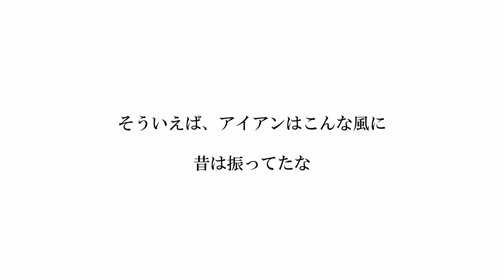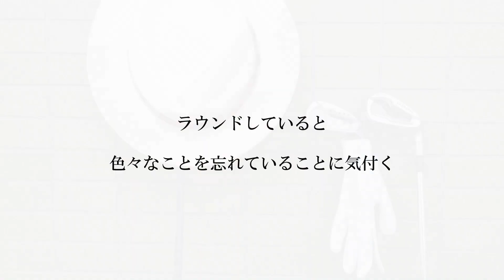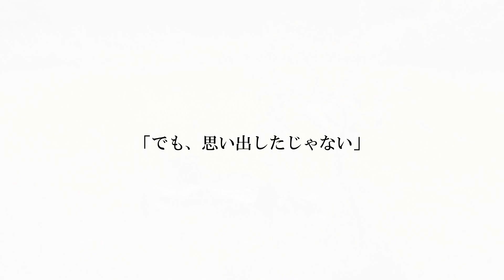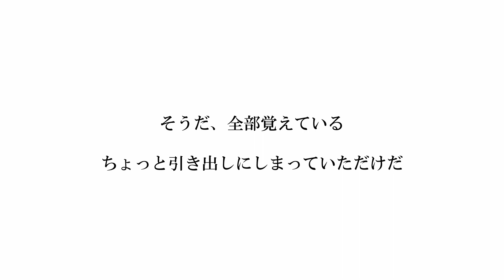golf and life vol.12 ゴルフは忘れるスポーツ。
ゴルフのラウンドのことをよく覚えている知人がいます。
「あの時の君のセカンドショットがさぁ・・」なんて具合に。もう10年以上の前のことなのに。思い出がたくさんある人のようで羨ましくなりますね。